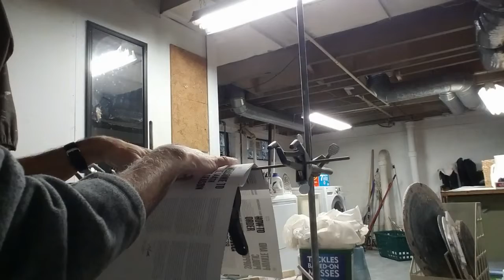Sculpting a dog by Jean-Marc Fontaine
Sculpting a dog by Jean-Marc Fontaine Artist Sculptor